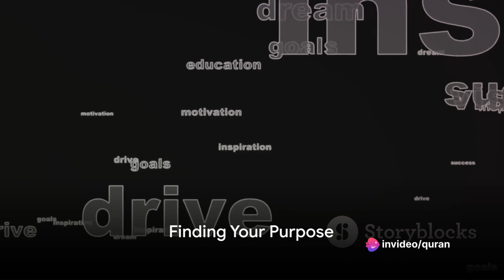Finding Your Life's Purpose: The Journey to a Meaningful Life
Unveiling Purpose: The Journey to a Meaningful Life